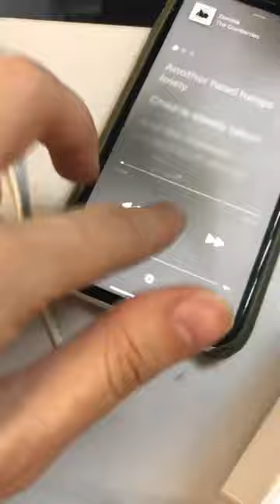25 июня 2022 г.